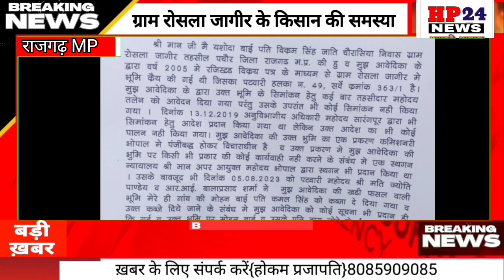राजगढ जिले के रोसला जागीर में किसान राजस्व विभाग की मनमानी से परेशान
राजगढ के रोसला गांव की खबर